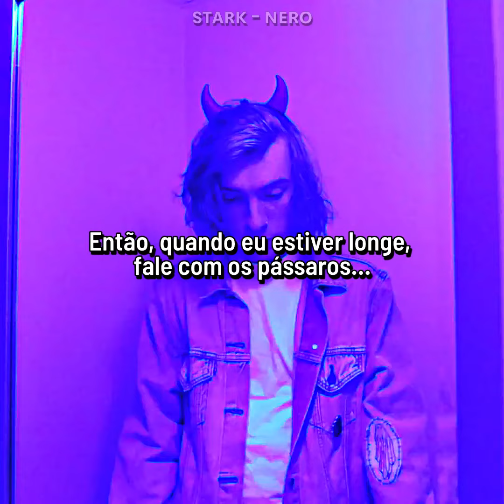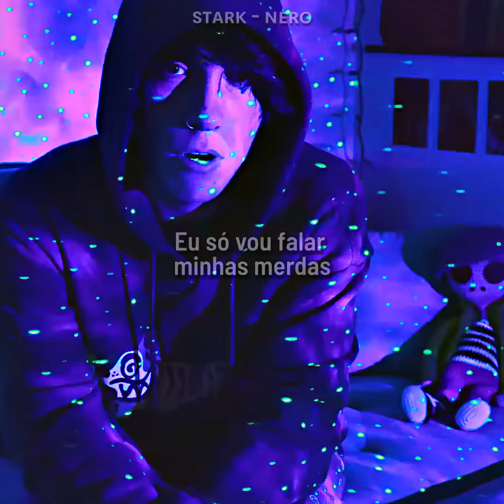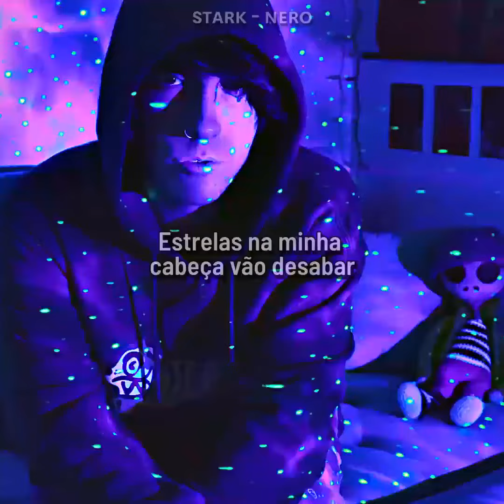guardin - ​jerk chicken ( Legendado / Status )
҉   Letra　 ҉

[Verse 1]
And when I'm past my prime, will I
Come to terms with the paths I'll find? Will I be
Contemplating suicide and will the
Pavement crack where minds collide? 'Cause I've been
Trippin' backwards, jerk chicken on my plate
Sippin' Arizona in a chronic state, full effect
I guess that's what I deserve
So when I'm long gone, talk to the birds
(You need to make some more sad songs)

[Chorus]
Say what you want 'cause I'm never evеr leavin'
I will pray to the wall 'cause it's holdin' up thе ceiling
I get up when I fall 'cause this life of mine got meaning
I don't care what you want 'cause you just up in your feelings, ayy
Say what you want 'cause I'm never ever leavin'
I will pray to the wall 'cause it's holdin' up the ceiling
(Haha)

[Verse 2]
(Wait, you thought this was over?)
I can't name a single track you didn't benefit from being on
Yeah, your demeanor changed after they put you on that song
The tomfoolery of artists putting on their pawn
To con they mon, these sugar babies awfully fond
Of crunchin' numbers with the villain when the ceilings high
No need for windows in this building, I'm just soarin' by
They caught wind that I was in the area, that's fine
'Cause all that talk is for the birds, I guess it's chirping time

[Bridge]
La-da-da-da-da
La-da, da-da-da-da-da, oh, oh
You can't tell me nothin' I ain't ever heard before
If you really wanna hurt me, maybe pry a little more

[Verse 3]
Black out, gone but I'm back now
I'm just gonna talk my shit, take a fat ass hit like it's SmackDown
I'm cracked now, stars in my head gonna crash down
Now I ain't talking back now
When the fuck this gonna end?

                                      ҉   Copyright　 ҉